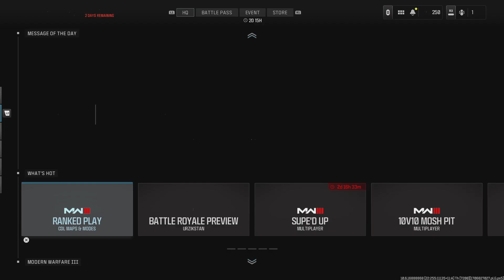good hardpoint match against platinums